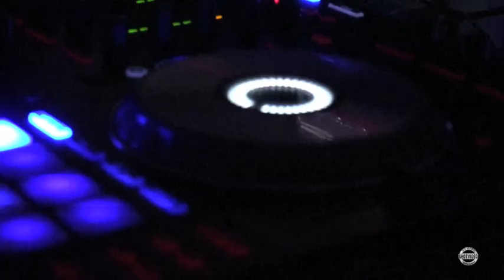Starky party All white Birthday Bash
Starky party All white Birthday Bash Grand Cayman